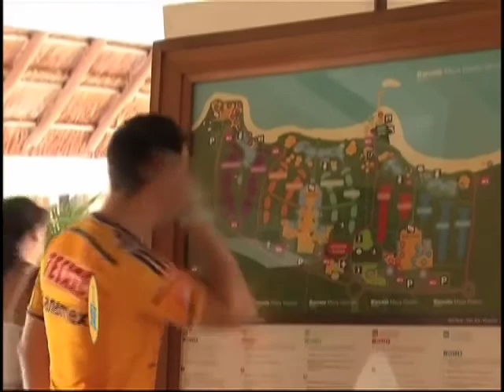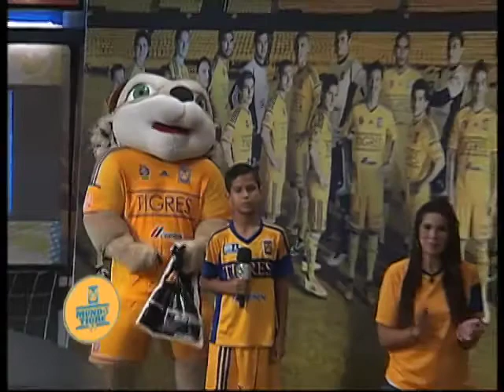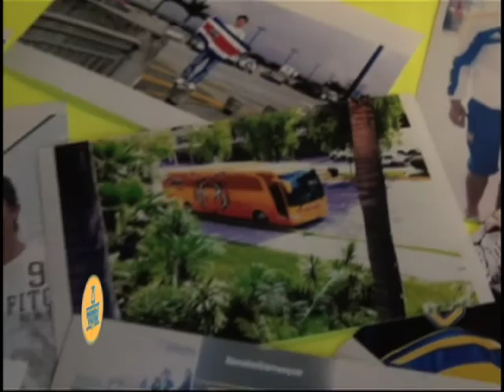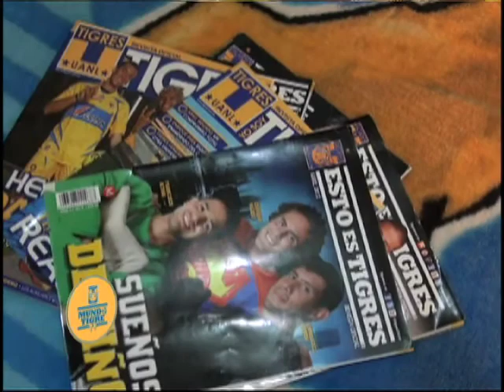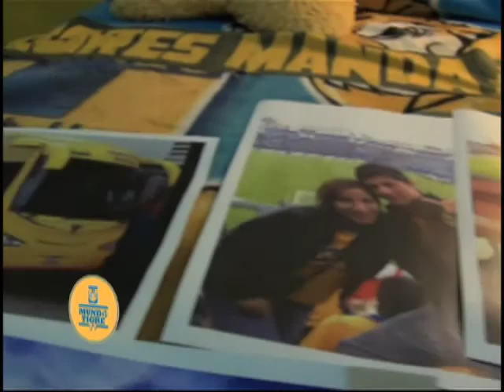Mundo Tigre Tv 47